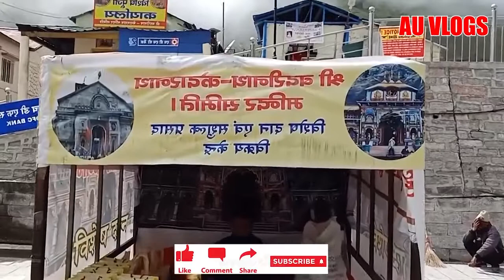Kedarnath Temple Full travel video|| Kedarnath केदारनाथ | Shri Kedarnath Dham Yatra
Kedarnath (केदारनाथ)
Town in Uttarakhand
Kedarnath is a town in the Indian state of Uttarakhand, which has gained importance because of Kedarnath Temple. It is a Nagar Panchayat in Rudraprayag district. The most remote of the four Chota Char Dham sites, Kedarnath is located in the Himalayas, about 3,583 m above sea level. Wikipedia
Elevation: 3,553 m
Area: 2.75 km²
Weather: 17 °C, Wind SW at 8 km/h, 88% Humidity
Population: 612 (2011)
Pin Code: 246445
Vehicle registration: UK-13
Local time: Sunday, 6:16 pm

नमस्कार दोस्तों, आपका बहुत बहुत स्वागत है हमारे चैनल “Ajay Upadhyay” में
Ajay_upadhyay_Vlogs | au vlogs
kedarnath uttarakhand song,
kedarnath uttarakhand video,
kedarnath uttarakhand 2013,
kedarnath uttarakhand flood,
kedarnath uttarakhand tragedy,
kedarnath uttarakhand tourism,
kedarnath uttarakhand mandir,
kedarnath uttarakhand whatsapp status,
kedarnath uttarakhand kedarnath,
uttarakhand badrinath kedarnath,
uttarakhand kedarnath badh,
uttarakhand kedarnath bhajan,
cloudburst in uttarakhand kedarnath,
kedarnath classes uttarakhand,
gmvn cottages kedarnath uttarakhand,
kedarnath uttarakhand disaster,
uttarakhand kedarnath disaster 2013,
kedarnath dham uttarakhand,
uttarakhand kedarnath darshan,
uttarakhand to kedarnath distance,
uttarakhand news kedarnath dham,
uttarakhand 2013 tabahi kedarnath discovery,
uttarakhand kedarnath flood videos,
uttarakhand flood kedarnath temple,
uttarakhand kedarnath mandir flood,
uttarakhand kedarnath ki ghatna,
uttarakhand kedarnath ka gana,
uttarakhand kedarnath ki tabahi,
uttarakhand ke kedarnath,
uttarakhand ke kedarnath mandir,
uttarakhand kedarnath ki yatra,
uttarakhand kedarnath ki video,
kedarnath location uttarakhand,
uttarakhand kedarnath live,
kedarnath landslide uttarakhand 2013,
kedarnath uttarakhand map,
kedarnath temple in uttarakhand in malayalam,
uttarakhand kedarnath mandir 2020,
uttarakhand kedarnath mandir status,
uttarakhand mein kedarnath,
uttarakhand kedarnath movie,
uttarakhand mein kedarnath mandir,
uttarakhand news kedarnath,
news18 uttarakhand kedarnath,
uttarakhand kedarnath pralay,
kedarnath wildlife sanctuary uttarakhand,
uttarakhand kedarnath mandir song,
uttarakhand 2013 tabahi kedarnath,
uttarakhand kedarnath tsunami,
kedarnath temple uttarakhand,
uttarakhand tourism kedarnath song,
uttarakhand kedarnath mandir video,
visa2explore uttarakhand kedarnath,
uttarakhand kedarnath blog,
uttarakhand 2013 tabahi kedarnath video,
we uttarakhand kedarnath,
uttarakhand kedarnath yatra,
uttarakhand flood 2013 kedarnath temple,
uttarakhand kedarnath 2020